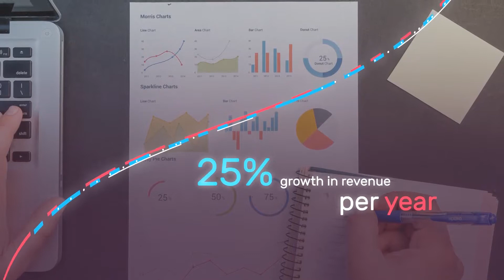Company Presentation - Company Profile-After Effects Template Videohive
PROJECT FEATURES:

    4K 3840×2160
    Full HD 1920×1080
    100% After Effects
    Block structure
    Easy color change (one click)
    Duration 1:02
    You can change the amount of place holders and their duration , watch a video tutorial

Music: “Digital Technology Corporate” not incuded, but you can buy it.

All photos and videos used in the preview are authorized for use under CC0. And not included.

Please put a rating 5 stars if you liked this project! Thank you!